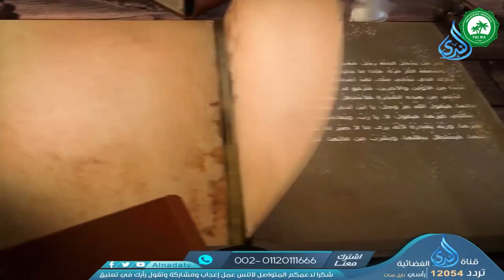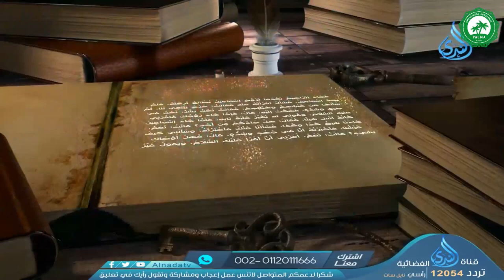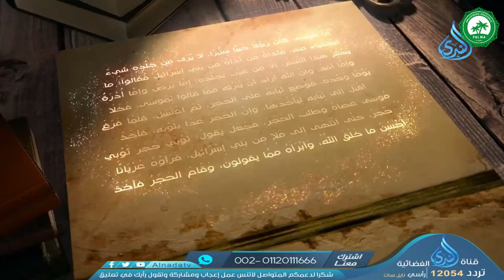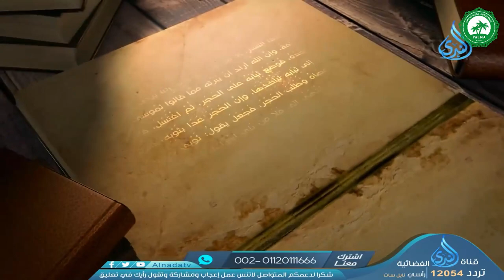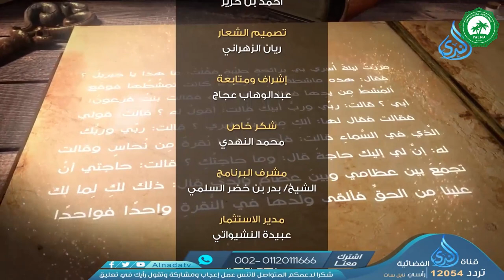Serijal "Pouke" (Epizoda 1)- Ustrajnost žene muslimanke